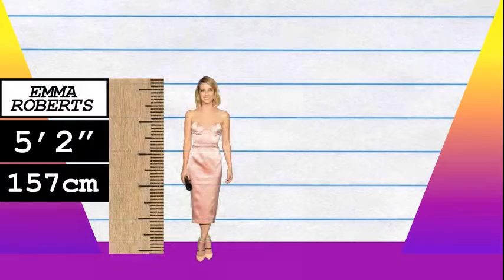How Much Taller? - Emma Roberts vs Britney Spears!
We compare Emma Roberts and Britney Spears in height, visually and with data, and reveal just how much the difference is between the actress and pop-star!